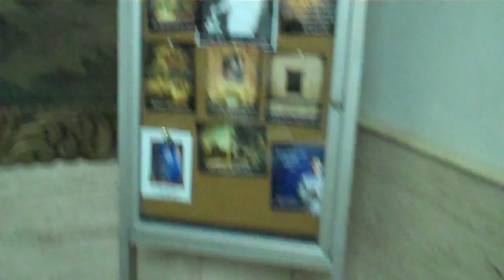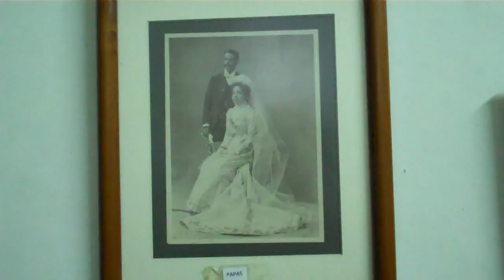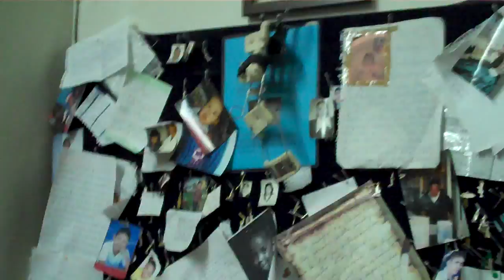Beato Jose Sanchez del Rio in Church 2